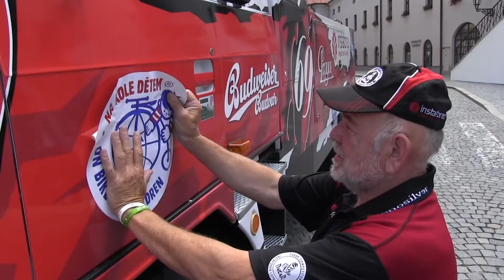Humanitární projekt NA KOLE DĚTEM:X.etapa BRNO-VELEHRAD (150 km)-KROMĚŘÍŽ a Loprais s Tatrou